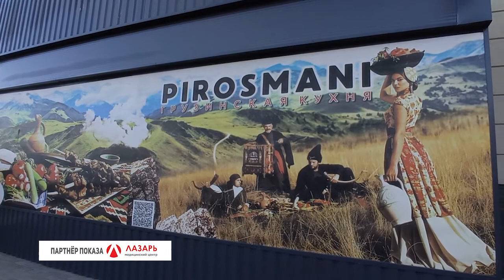Барановичи день за днем. 05.03.21.